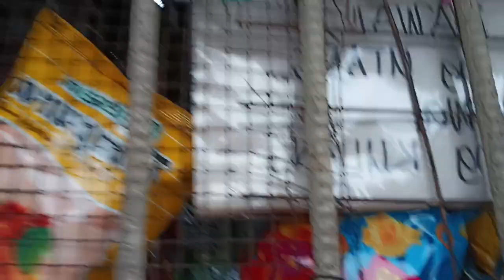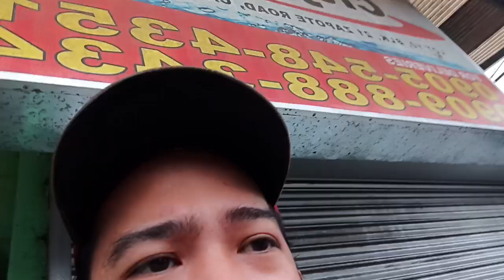expansion serye SA aking SARISARISTORE| update KO kayo